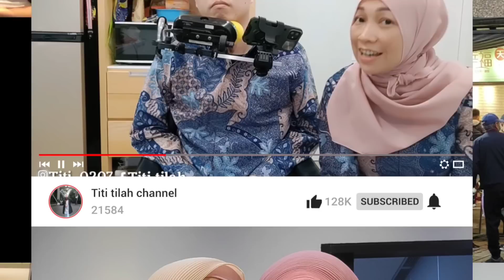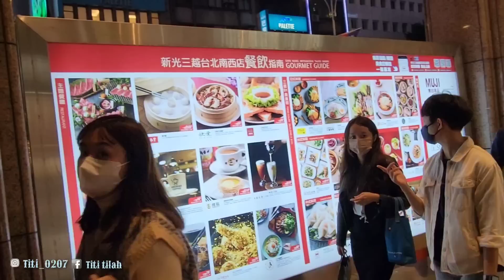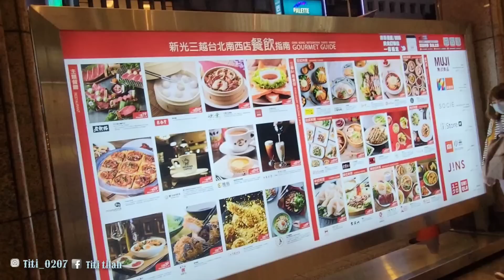Capek Langsung Hilang Seketika ⁉️ Pulang Ngajudan Diajak shopping ⁉️ terimakasih mas Bos